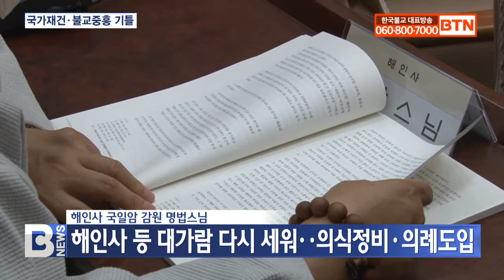[BTN뉴스] 벽암각성스님, 조선불교중흥 기틀 마련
[앵커]

벽암각성스님은 조선시대 나라를 지키고, 국가 재건과 불교 중흥의 기틀을 마련했습니다. 하지만 대중에게 널리 알려지지 않았는데요. 벽암각성스님을 조명하는 학술세미나가 열렸습니다. 이석호 기자입니다.

[리포트]
벽암각성 스님은 임진왜란과 병자호란 당시 의승군을 이끌며 나라를 수호하고, 국가재건과 불교중흥의 기틀을 마련했습니다.

스님의 구국과 불교문화유산 보존 활동은 조선후기 호국불교의 중심이 됐지만, 생애와 업적은 대중들에게 잘 알려져 있지 않습니다.

불교사회연구소가 어제 ‘국일암 벽암각성 스님의 호국활동과 민족문화유산 보존활동’을 주제로 학술세미나를 열었습니다.

원철스님 / 불교사회연구소장
(병자호란 때 청나라에 항전하고자 승군을 이끌고 한양으로 진격했으며 전쟁이 끝난 후에는 남한산성을 축성해 인조 임금께 보은천교원조국일도대선사라는 존호를 하사받으셨습니다.)

명법스님은 “각성스님의 노력으로 해인사와 송광사, 화엄사, 법주사 등 대가람이 다시 세워졌다”고 밝혔습니다.

특히 “백성들의 지친 마음을 달래주기 위해 의식을 정비하고, 승가의 가풍을 회복하기 위한 의례들을 도입했다”고 강조했습니다.

명법스님 / 해인사 국일암 감원
(양민들도 도탄에 빠져있고 관군도 정비되지 않은 상황에서 스님들이 투입돼서 여러 산성을 만들고 또 국가를 위한 여러 가지 업적을 남겼는데 그 중심인물이 벽암각성 스님입니다.)

오경후 교수는 “각성스님은 전란에 참여해 산성을 축조하고, 폐허가 된 사찰을 중건했다”고 설명했습니다.

이어 “스님의 저술과 불서간행은 조선불교를 중흥시키는 근간이 됐고, 정체성을 재확인하는 계기가 됐다”고 주장했습니다.

오경후 / 동국대학교 불교학술원 교수
(그의 학덕과 임제종지를 선양하기 위해 동분서주했던 호법의 면모 역시 동시대 불교계에 널리 알려져 있습니다. 때문에 각성스님은 청허 휴정스님과 함께 조선불교의 중흥조라고 할만합니다.)

불교사회연구소는 학술세미나를 통해 해인사 국일암의 소장 문화재 가치가 조명되고, 각성스님의 업적이 널리 선양되기를 기대했습니다.

BTN 뉴스 이석호입니다.